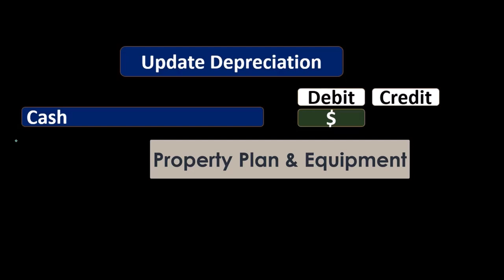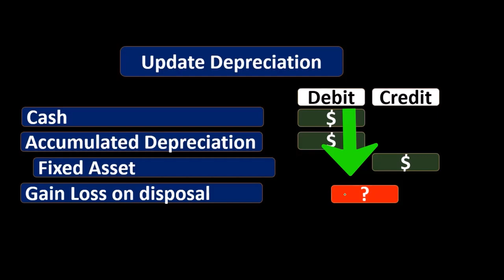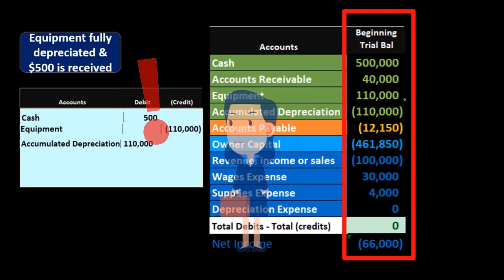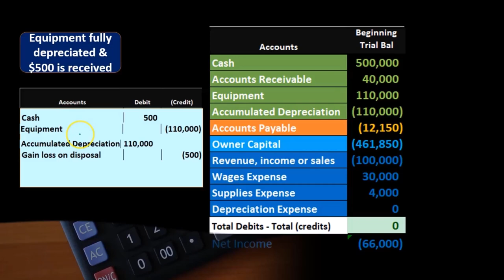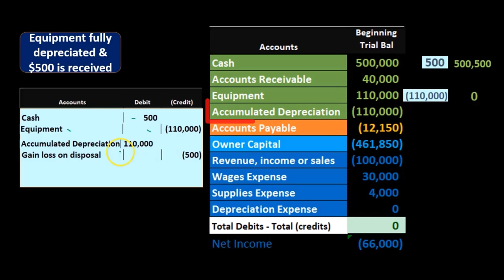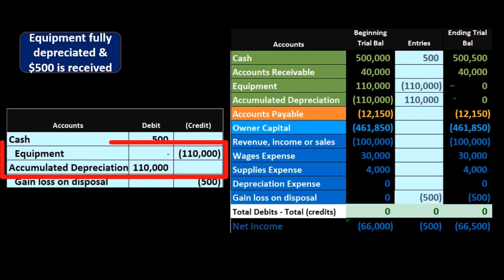Enajenación Totalmente Depreciada y Efectivo Recibido 80 Contabilidad financiera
Enajenación Totalmente Depreciada y Efectivo Recibido
Contabilidad financiera